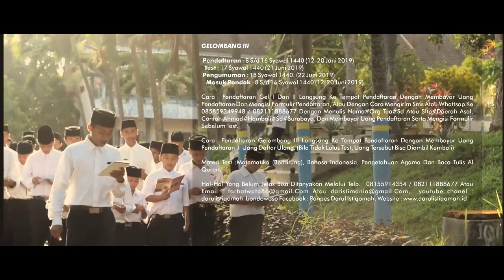PONPES DARUL ISTIQOMAH - VIA DRONE - PONDOK ALUMNI GONTOR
Keterangan Singkat

Pondok Pesantren Darul Istiqomah Adalah Pesantren Modern Yang Didirikan Pada Tahun 1994 Di Kabupaten Bondowoso Jawa Timur Oleh KH. Masruri Abd Muhit Lc., Alumni KMI dan IPD Pondok Modern Gontor dan Universitas Islam Madinah.

Jenjang Pendidikan Didalamnya Adalah Tarbiyatul Muallimin Al-Islamiyah (TMI) Yang Telah Mendapatkan SK Muadalah Tsanawiyah Dari Dirjen Pendidikan Islam Kemenag RI Dengan Nomer :4902 Dan SK Muadalah Aliyah Dengan Nomer : 4903.

Tenaga Pendidik Terdiri Dari Alumni Pondok Modern Gontor Dan Beberapa Universitas Islam Dalam Dan Luar Negeri.

Semua Santri Harus Tinggal Di Dalam Kampus Pondok Yang Luasnya Tidak Kurang Dari 4 Hektare,  Dengan Kampus Yang Terpisah Antara Putra Dan Putri.

Semua Santri Harus Mengikuti Disiplin Dan Peraturan Yang Ada Dengan Ketat, Termasuk Disiplin Berbahasa Arab Dan Inggris Setiap Hari, Bagi Santri Yang Sudah Bermukim Di Pondok Selama 6 Bulan.

Alumni PP Darul Istiqomah Bisa Diterima Di Perguruan Tinggi Negeri Atau Swasta Dalam Dan Luar Negeri (Seperti Unej, UIN, Unibraw, Unmuh, Universitas Al-Azhar Kairo, Universitas Islam Madinah, LIPIA Jakarta Dan Lain-Lain.)

Prestasi Yang Pernah Diraih Diantaranya :

Juara 1 Lomba Pesantren Sehat Se Bondowoso 2005, Juara 1 Lomba Peduli Lingkungan Antar Pesantren Se Bondowoso 2011, Juara 2  Cerdas Cermat Lomojari  Jatim 2002,  Juara Lomba Fahmil Quran 2011, Mengikuti Program Pertukaran Pelajar Ke Jepang 2011 Dan 2014,  Juara 1 Putra Dan Juara 1 Putri Lomba Pidato Bahasa Arab Antar Madrasah Dan Pesantren Se Bondowoso 2015, Dan Lain Lain.

Iuran Wajib Perbulan Rp. 400.000,- (Rp. 250.000,- Untuk Makan 3 Kali Sehari, + Rp. 125.000,-  Untuk Pondok Dan Sekolah, + Rp. 25.000,-  Untuk Listrik Dan Air).

Pendaftaran Santri Baru

Yang Bisa Diterima Menjadi Santri Baru Adalah Tamatan SD/MI, Atau SMP/Mts. Atau Sederajat.

Waktu Pendaftaran Santri Baru :

GELOMBANG I

      Pendaftaran : 26 Jumadil Awal 1440 S/d 08 Sya’ban 1440 (1Februari – 14 April 2019)

     Test : 9 Sya’ban 1440 (15 April 2019) Jam 08.00 S/d Selesai

     Pengumuman: 10 Sya’ban 1440 (16 April 2019)

     Daftar Ulang : 11 S/d 17 Sya’ban 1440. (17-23 April 2019)

     Masuk Pondok : 8 S/d 14 Syawal 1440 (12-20 Juni 2019)

GELOMBANG II

Pendaftaran : 2 S/d 14 Romadlon 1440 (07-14 Mei 2019)

Test  : 15 Romadlon 1440 (20 Mei 2019) Jam 8.00 S/d Selesai

Pengumuman : 16 Romadlon 1440 (21 Mei 2019)

Daftar Ulang : 17 S/d 24 Romadlon 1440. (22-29 Juni 2019)

GELOMBANG III

Pendaftaran : 8 S/d 16 Syawal 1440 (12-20 Juni 2019)

Test : 17 Syawal 1440 (21 Juni 2019)

Pengumuman : 18 Syawal 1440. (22 Juni 2019)

Masuk Pondok : 8 S/d 16 Syawal 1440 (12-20 Juni 2019)

Cara  Pendaftaran Gel I Dan II Langsung Ke Tempat Pendaftaran Dengan Membayar Uang Pendaftaran Dan Mengisi Formulir Pendaftaran, Atau Dengan Cara Mengirim Sms Atau Whattsap Ke 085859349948 / 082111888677 Dengan Menulis Nama#Org Tua#Sd Atau Sltp#Daerah Asal, Contoh Ahmad#Hambali#Sd#Surabaya, Dan Membayar Uang Pendaftaran Serta Mengisi Formulir Sebelum Test.

Cara  Pendaftaran Gelombang III Langsung Ke Tempat Pendaftaran Dengan Membayar Uang Pendaftaran + Uang Daftar Ulang. (Bila Tidak Lulus Test, Uang Tersebut Bisa Diambil Kembali)

Materi Test :Matematika (Berhitung), Bahasa Indonesia, Pengetahuan Agama Dan Baca Tulis Al Quran.

Biaya Pendaftaran Rp. 100.000,- Dan Bisa Ditransfer Ke Rekening Bca No.  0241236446, Atau Bank Muamalat No. 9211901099 Atau Bri No.  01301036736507 Atas Nama Masruri Abd Muhit Lc.

Biaya Daftar Ulang Rp. 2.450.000,- (Sudah Termasuk Uang Iuran Bulanan Selama 1 Bulan)

Kasur, Almari, Perlengkapan Makan, Buku Pelajaran Dan Seragam Membeli Sendiri (Bisa Dibeli Di Pondok)

Lain – Lain

Bagi Calon Santri yang mau adaptasi dan ikut Bimbingan Test Masuk, bisa masuk Pondok ( ditampung ) mulai 23 sya’ban 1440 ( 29 April 2019 ) dengan ketentuan khusus

Darul Istiqomah,  November 2018

Staff Sekretariat.

Ponpes Alumni Gontor, Pondok Alumni Gontor, Ponpes Alumni,
Pondok Pesantren Alumni Gontor, Pesantren Alumni Gontor, Pondok Pesantren Terdekat, Pengertian Pondok Pesantren, Pondok Alumni Gontor di bondowoso, Pesantren Alumni Gontor di jawa timur
Pesantren Alumni Gontor di Tapal kuda, Pesantren Alumni Gontor Murah, Pondok Alumni Gontor Terbaik, Pesantren Seperti Gontor Jawa Timur, Pesantren Kurikulum Gontor, Ponpes Mirip Gontor, Ponpes Seperti Gontor